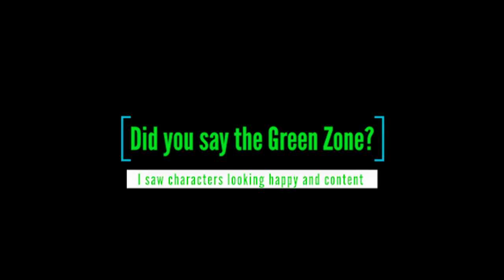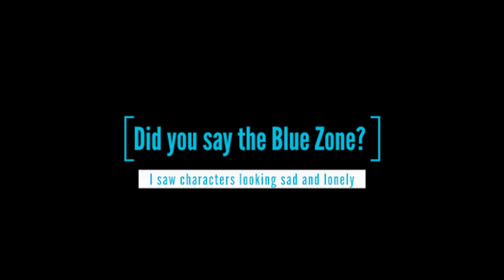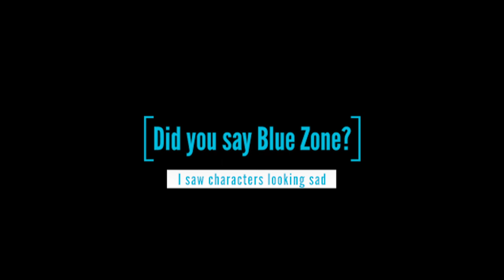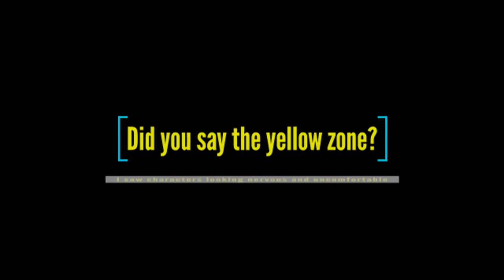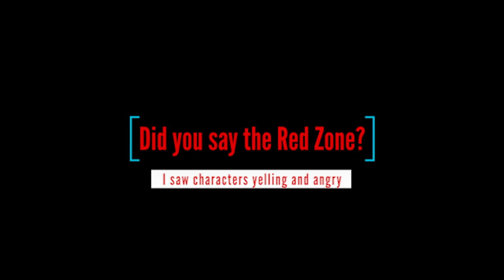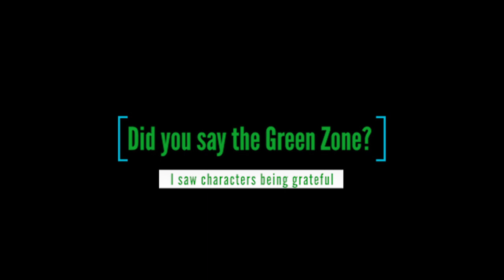Disney Movies Zones of Regulation: Originals and Live Action Remakes